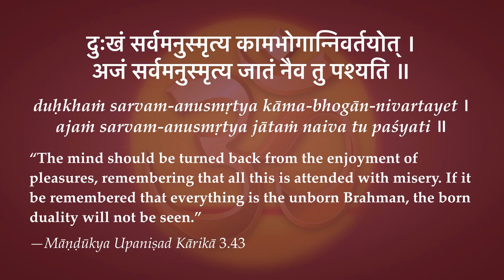Māṇḍūkya Upaniṣad Kārikā 3.43—Dissuading the Mind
“The mind should be turned back from the enjoyment of pleasures, remembering that all this is attended with misery. If it be remembered that everything is the unborn Brahman, the born duality will not be seen.” —Māṇḍūkya Upaniṣad Kārikā 3.43

“What is the way of disciplining the mind? Remember that all duality is caused by avidyā or illusion, and therefore afflicted with misery. With this thought, dissuade the mind from seeking enjoyment produced by desires. In other words, withdraw the mind from all dualistic objects by impressing upon it the idea of complete nonattachment. Realize the teachings of the śāstra and the ācāryas that all this is verily changeless Brahman. Then you will not see anything to the contrary—duality—for it does not exist.”
— Śaṅkarācārya’s Commentary on Māṇḍūkya Upaniṣad Kārikā 3.43